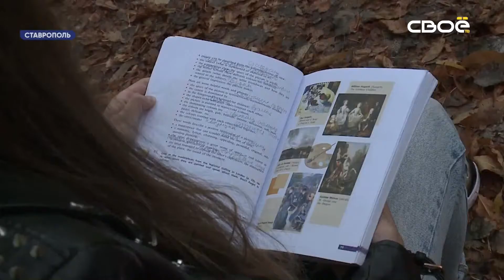Новости на Своём от 3 ноября 2020 г. 8:30